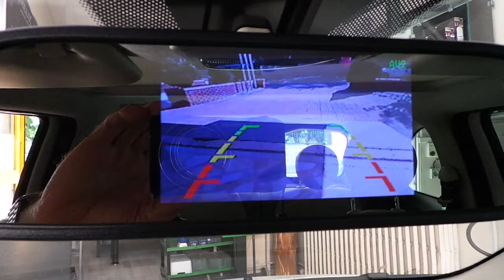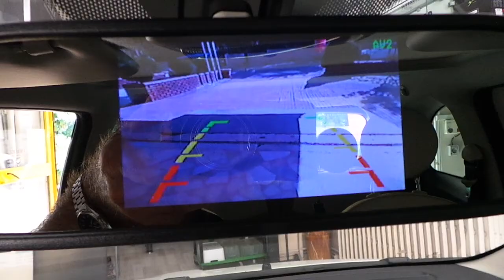Fiat 500 ön tampona sesli park sensörü 5 inç Dikiz ayna monitör geri görüş kamerası uygulaması